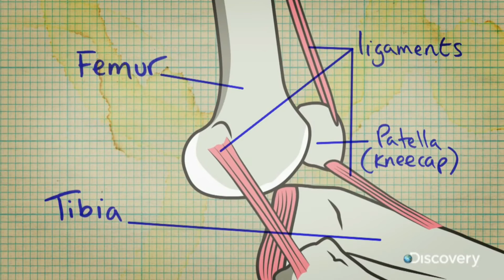Elastic Man you have been warned discovery channel